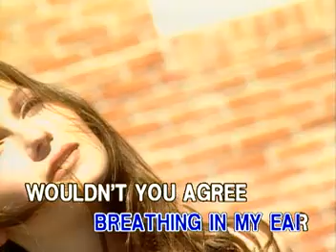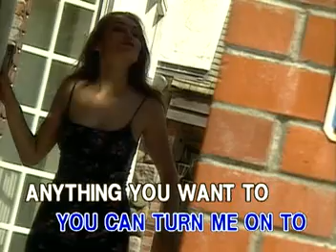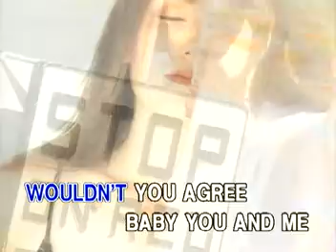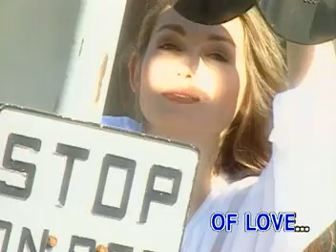MUSIC13. GROOVY KIND OF LOVE - Phil Collins | Ivory Records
VCD Title: Onstage: Phil Collins
Record Label: Ivory Records Corporation (now Ivory Music & Video, Inc. / a subsidiary of Viva Music Group)
VCD Release: March 31, 2003
Catalog No.: IRC-HV-110